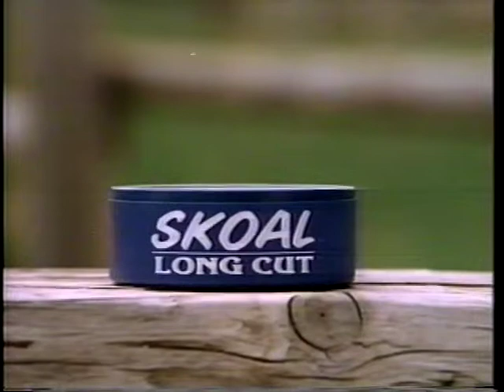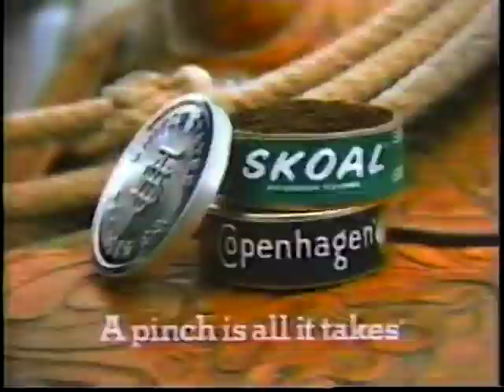Walt Garrison - 2001